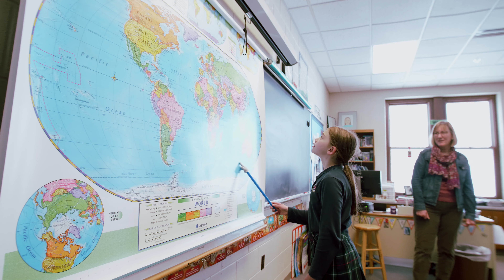See What Happens When You Expect More | Hillsdale Academy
In 1990, Hillsdale Academy opened its doors to 45 students in grades K-8. Today, it serves students in grades K-12, and its program has gained national acclaim. Under the auspices of Hillsdale College, the Academy bases its curriculum on a solid grounding in fundamental academic skills, an exploration of the arts and sciences and an understanding of the foundational tenets of our Judeo-Christian and Greco-Roman heritage.

Administrators from Hillsdale College established Hillsdale Academy with three primary objectives: one, to teach children the skills to be productive citizens; two, to nurture in them the moral qualities and habits of mind that they need to be good citizens; and three, to provide America with an educational model that can be useful nationwide.